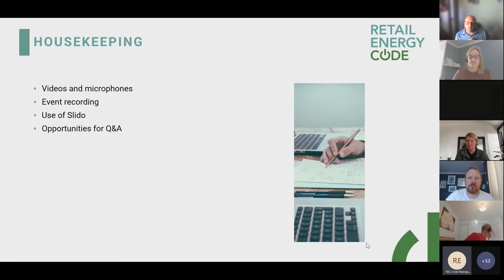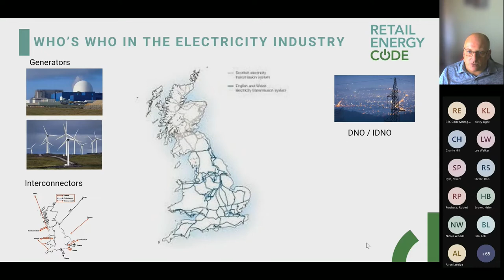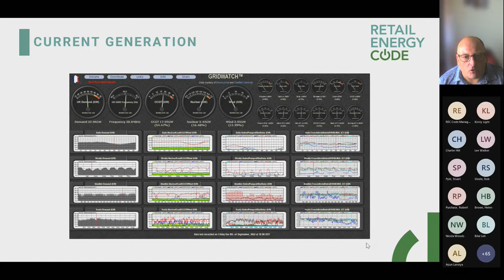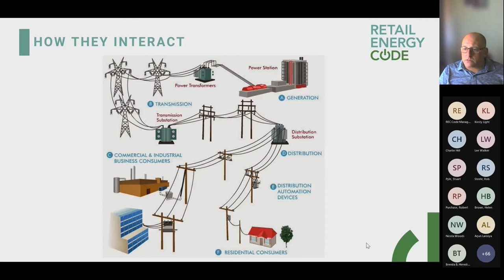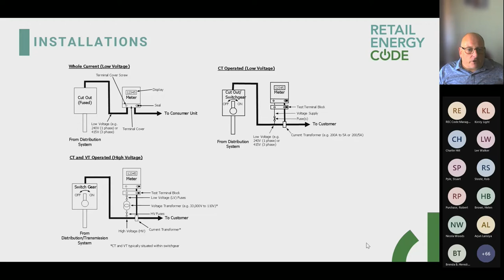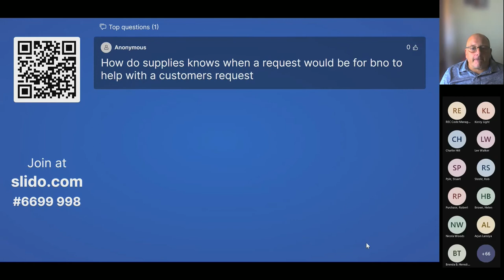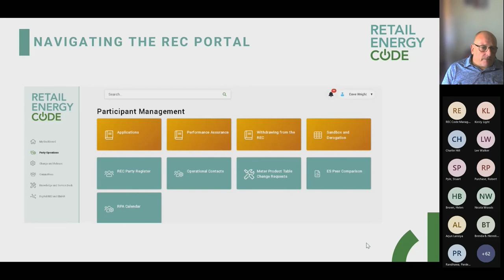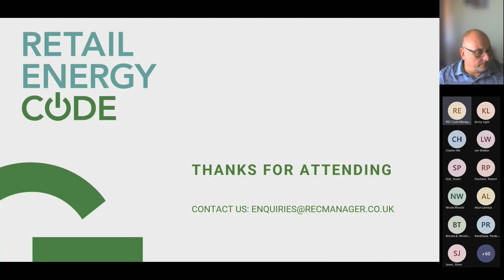Electricity Metering Obligations Training - October 2022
On 10 October 2022, the Code Manager hosted a training webinar on the fundamentals of the Electricity Metering Arrangements with respect to the REC and the wider retail energy arrangements.

This is a recording of that session.